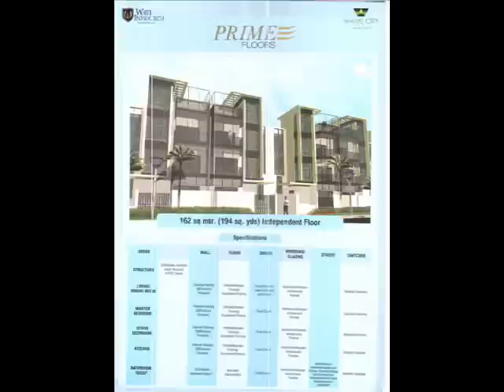Wave City Prime Floors, Wave City NH 24 Ghaziabad 8826627000 Wave City NH 24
Overview of Wave City Ghaziabad:-
Wave Infratech has launched a Township namely  Wave City, Wave City is situated on NH 24 Ghaziabad. The First phase of Wave City NH 24 Ghaziabad is spreading over 1671 acres. The Wave City is integrated residential township having all modern amenities such as gated community, 24X7 Security, Schools, Hospital, Shopping Arcades, swimming pools, huge open green area. Wave city is an ideal workplaces, finest educational institutions, splendid leisure activity like golf and the most upbeat, secured and healthy living. Wave City NH 24 is a living, which one would just imagine, and which is now not far from being achieved. The finest architects and craftsmen make this dream a superb reality. Truly unimaginable living creation tailor made for the finest few.
Wave City Hitech City, Ghaziabad - a vision of the future, a creation much ahead of its times, a dream which is now a close reality, giving your life a whole new reason to celebrate. Wave City NH 24 Ghaziabad is a place where the future lives in the present. Wave City Hitech City is located on NH 24 Ghaziabad.
The Detail Project Report (DPR) for 1500 acres township has already been approved by the Ghaziabad Development Authority and the land for the project is in the process of acquisition. Under the New Hi-Tech Policy 2006, we propose to expand the area of our Hi-Tech City from the present limit of 1500 acres to 5000 acres.
Wave City Plots Sizes:-
135 Sq. yards
194 Sq. yards
287 Sq. yards
Wave City NH 24 Ghaziabad Price:- 18000/- per sq.yards.